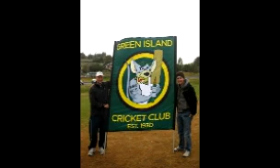क्रिकेटर की मैच के दौरान मौत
Harish Gangadharan, cricketer of Indian origin died during a club match. This match was being played in Dunedin, New Zealand. Gangadharan, 33, talked of having difficulty in breathing after bowling two overs. During fielding, he fell to the ground. The fellow players tried to lift them, but by then they had died.
Harish playing for the Green Island Cricket Club
Harish Green played for Iceland Cricket Club The president of the club said sorry, while confirming this news, my heart is quite broken. Harish Gangadharan of Green Island Cricket Club could not be saved even after every possible attempt.
According to Gangadharan's fellow players, Gangadharan living in Kochi came to New Zealand five years ago. He was playing from the 6th season on behalf of Green Iceland. Harish used to open his team in both batting and bowling.
According to fellow player Cyrus Barnabas, before the match played on Saturday, Gangadhan had three things elsewhere. First of all, that team will score at least 250, the second will play 50 overs. The third thing is that one player will score a hundred.
Raman Lamba's death while fielding
Before this, Indian player Raman Lamba died while fielding during a club match in Bangladesh. The ball was on their heads. After struggling for three days, he died. At the time of his death, Raman was only 38 years old. During the accident in Bangladesh, his wife was in India.
Phil Hughes dies due to ball in head
On 27 November 2014, Phil Hughes also died unexpectedly during a cricket match. Phil Hughes was playing for South Australia in the Sheffield Shield Trophy match. On November 25, New South Wales fast bowler Sean Abbott was badly injured in an attempt to hook the bouncer. The ball hit the head in the lower part of his helmet. He died in this accident.